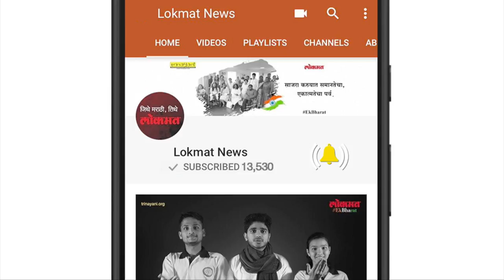महिलेचे लग्न झाल्यानंतर ती नवऱ्याच्या जातीचा फायदा घेवू शकत नाही | Lokmat Marathi News Update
[12:52 PM, 1/21/2018] Vinay Thikana: मागासवर्गीय समाजातील व्यक्तिशी लग्न केल्यानंतर मागास प्रवर्गाचे जात प्रमाणपत्र मिळवून नोकरी मिळविणे बेकायदेशीर असल्याचे खंडपीठाने म्हटले आहे.या प्रकरणातील संबंधित महिला १९९३मध्ये पंजाबमधील पठाणकोट येथील केंद्रीय विद्यालयात पोस्ट ग्रॅज्युएट शिक्षिका म्हणून रुजू झाली होती. आता ती उपप्राचार्य पदावर कार्यरत होती. सर्वसाधारण प्रवर्गात मोडणाऱ्या अगरवाल कुटुंबात जन्मलेल्या या महिलेने १९९१ मध्ये बुंलंदशार जिल्हा दंडा धिकाऱ्यांमार्फत जात प्रमाणपत्र मिळविले होते. त्यानंतर शैक्षणिक पात्रता आणि जात प्रमाणपत्र यांच्या आधारावर तिने मागास वर्गीयांच्या कोट्यातून ही शिक्षिकेची नोकरी मिळविली होती. दरम्यान, संबंधित महिलेने बेकायदा आरक्षणाचा फायदा घेतल्याने दोन दशकांच्या तिच्या सेवेनंतर तिची चौकशी होऊन २०१५मध्ये संबंधित विभागाने तिचे जात प्रमाणपत्र रद्द ठरवले होते.  त्यानंतर या विरोधात तिने अलाहाबाद उच्च न्यायालयात धाव घेतली होती. परंतु न्यायालयाने तिच्या बडतर्फीचे समर्थन केले होते. त्यानंतर या महिलेने सर्वोच्च न्यायालयात धाव घेतली. मात्र, आता इथेही न्यायालयाने तिची याचिका फेटाळून लावली आहे.